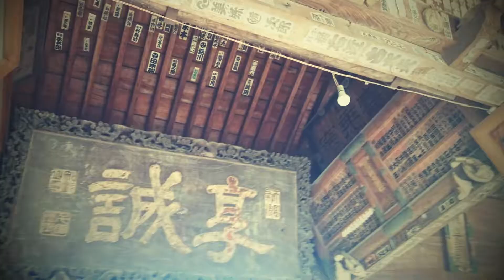2017_06_04_常陸出雲大社、笠間稲荷